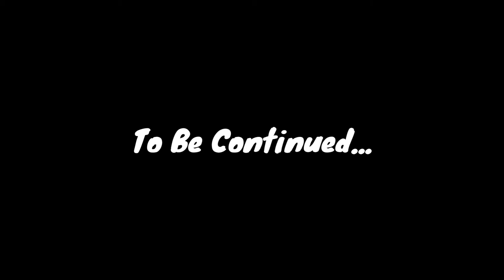Montage || Realm Royale Sniper Shots Montage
Realm Royale
Console game
Realm Royale is a free-to-play third-person shooter battle royale game developed by Heroic Leap Games. The game features multiple character classes each with unique abilities. It is a spin-off of the hero shooter Paladins, where it originated as a game mode known as Paladins: Battlegrounds.
Initial release date: 5 June 2018
Publisher: Hi Rez Studios
Mode: Multiplayer video game
Platforms: PlayStation 4, Nintendo Switch, Xbox One, Microsoft Windows
Developers: Hi Rez Studios, Heroic Leap Games
Genres: Battle royale game, Third-person shooter, Free to Play, Early Access

Related games searches in google:
Paladins
Realm Royale
Apex Legends
Fortnite
Spellbreak
Z1 Battle Royale

People also ask in google:
Is realm Royale better than fortnite?
Is realm Royale a dead game?
Is realm Royale a good game?
How do I play realm Royale?
Is realm Royale full of bots?
Who is the best realm Royale player?
Did realm Royale copy fortnite?
Is realm royal cross play?
Is realm Royale made by Epic Games?

best low end pc games free

Hello people
I am full time gamer of pc, mobile, PlayStation, android, iOS, gaming. I have played many games, and i would like to play high end config games in all platforms. So please help me to reach a successful gaming youtuber. Thank you guys. god bless you...